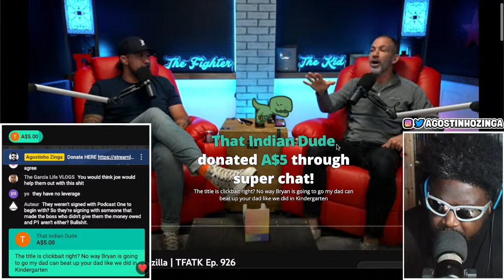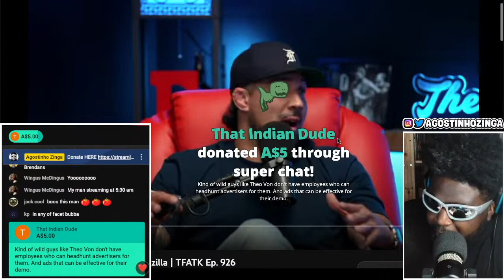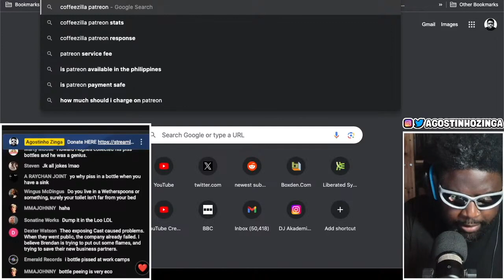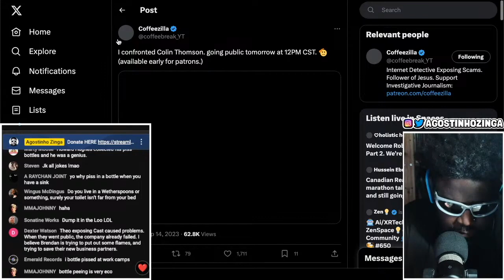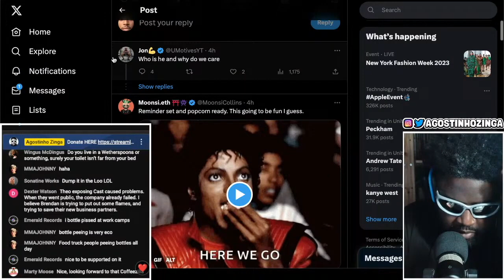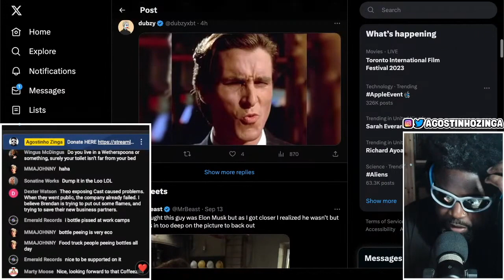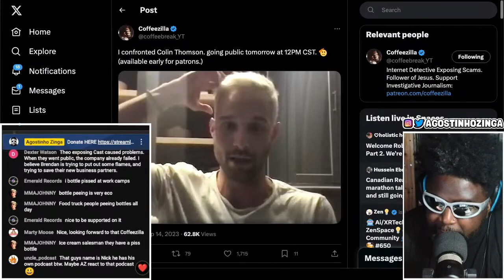BRENDAN SCHAUB AND BRYAN CALLEN EXPLAIN WHY THEY SIGNED WITH PODCASTONE